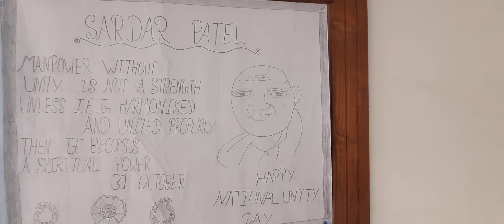National Unity Day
Inauguration of Exhibition "Sardar Patel The Architect of Unification" on 31st October, 2022 at 02.00 PM at Nirwan University, Jaipur on the occasion of National Unity Day.